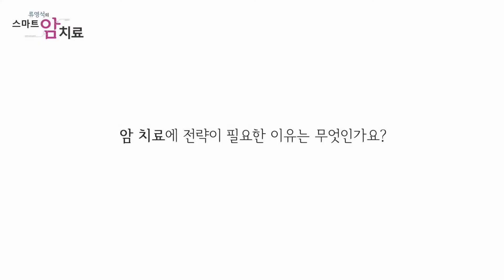[스마트암치료] 암 치료에 전략이 필요한 이유는 무엇인가요? - 류영석 원장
우리가 약으로 몸에 남아있는 암세포를 완전히 없앨 수 있으면, 아주 간단합니다. 관리도 필요 없고, 그냥 없애면 됩니다.  그러나 불행하게도 우리가 사용하는 항암제는 암세포만 선택적으로 없애는 특효약이 아닙니다. 항암제는 빨리 분열하는 세포에 작용합니다. 하지만 암세포는 계속 분열하지 않고, 세포 분열을 잠시 쉬기도 합니다. 그래서 항암제로는 암세포를 전부 없앨 수 없습니다.

 따라서 암세포를 관리하지 않으면, 필연적으로 재발합니다. 그래서 관리가 필요합니다.

스마트암치료 류영석입니다.
현대 의학이 암과의 전쟁을 선포한 지 40년 정도가 지났습니다만, 아직도 암을 완전히 정복하지 못하고 있습니다. 가장 큰 이유는 그 이유는 첫째, 현대 의학이 암을 완전히 이해하지 못하고 있습니다.

말기암도 나을수 있다는 희망으로 통합의학적 암치료를 합니다. 암치료의 생활관리를 돕는 주치의가 되어드리겠습니다. 상담 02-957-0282 (휘경우리들내과)